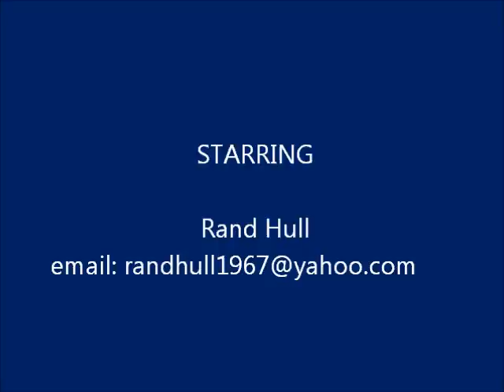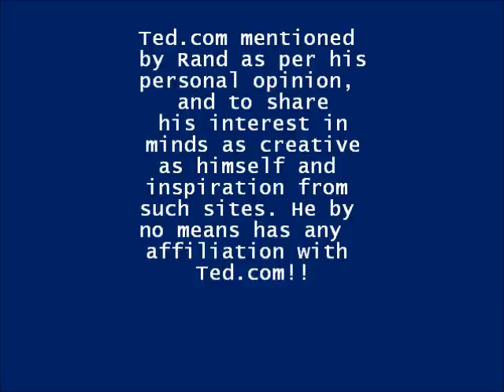After My Hemicorporectomy, Accepting Reality, and Searching for a way to Self-Sufficiency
Rand Hull telling his story of tragedy and triumph, and his ongoing journey to rehabilitation in hopes of becoming able to care for and support himself in a world where resources and rehabilitation are hard to come by after a hemicorporectomy!!
He was 12 years old when a stray bullett (due to an unknown person nearby not practicing proper gun safety) pierced his body resulting in himself being paralyzed from waist down. Countless operations and reoccuring Osteomyelitis, and the result of being hit by a car while in his wheelchair, resulted in the final decision of the hemicorporectomy. This was to save his life!!